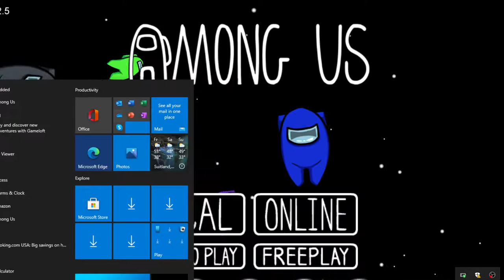larry plays among us part 2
guys 2 more new videos will come soon today 1 will be the code for among us and the 2 video is that i play among us with my friend axel thank you for watching todays videos